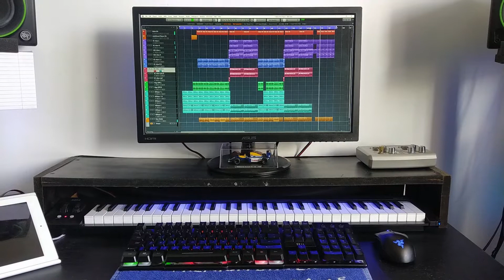Album Teaser 2020 - Mattie Jones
I've started writing a new album/EP.

So here's a teaser of a phat riff.